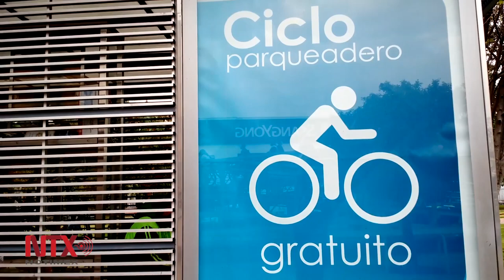Día sin carro, una fiesta del transporte público en Bogotá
Más de un millón 500 mil vehículos dejaron de circular en el día sin carro de Bogotá